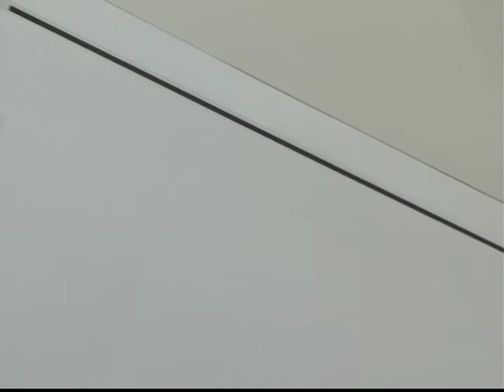Charming Hostess: HEAVENSHOW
Jewlia Eisenberg: Vocals, Electronics
Jason Ditzian: Clarinets, Flutes, Jaw Harp

HEAVENSHOW was curated into the Contemporary Jewish Museum as part of the Alef-Bet Sound Project.  Other musicians in the project included Laurie Anderson and Lou Reed.  The piece was written to play in Daniel Libeskind's soaring sacred space, the Yud Room.  HEAVENSHOW is based on the letter Hei, which represents divine breath. As the fifth letter of the Alef-Bet, it corresponds on a physical level to the five fingers, the five senses, and the five dimensions.. HEAVENSHOW explores breath as creation and revelation.  The piece is full of breath, processed in many ways: through the body, through wind instruments, through electronics.

The project ran from January-June 2009